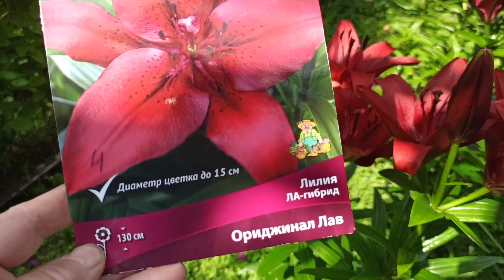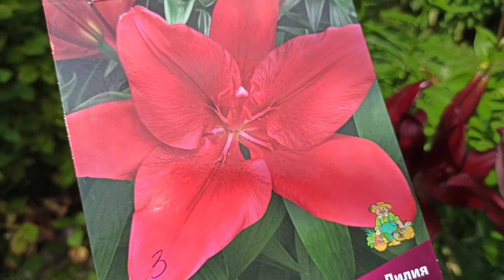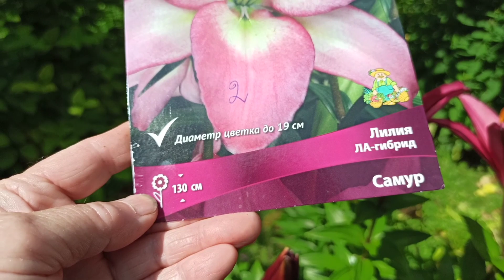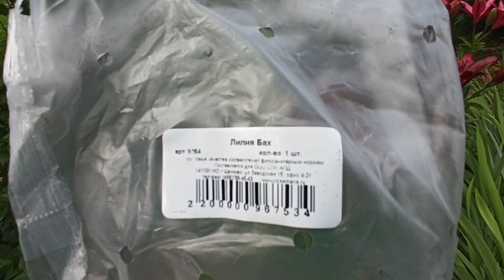Мои новинки:лилии ЛА-ГИБРИДЫ из агрофирмы Поиск и Русский огород.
Лилии ЛА-гибриды  -  сложные гибриды лилий, полученные от лилий длинноцветковых и азиатских. Сорта из этого ролика: Original love, Force red, Самур, Свит Дзаника(Поиск), Червия, Бах (агрофирма Русский огород).
мой заказ лилий из агрофермы Русский огород.
агрофирма Поиск, заказ с лилий азиатских и ла-гибридов, цена и качество.
топ 10 сортов лилий ЛА-ГИБРИДОВ.